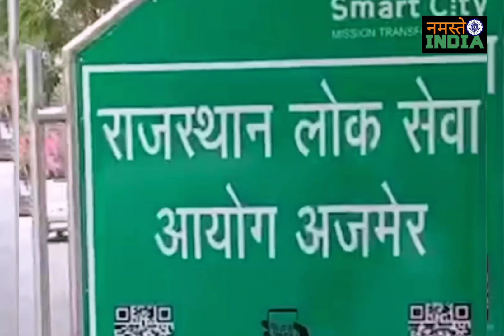RPSC हिंदी में फर्जी डिग्री लाकर लेक्चरर बनी बहनों को भाइयों ने दिलाई थी डिग्री एक डॉक्टर और टीचर है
rpsc paper leak news rpsc ajmer farji exam candidate news rpsc 1st grade hindi schools teacher farji digree news